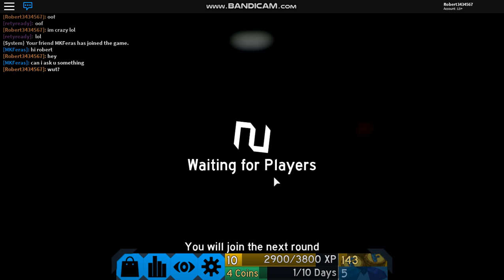Flood escape 2